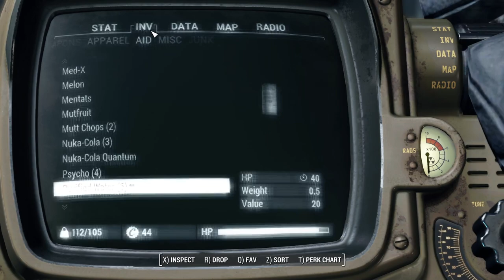THE GOSPEL OF JOHN HURT - PT. 5